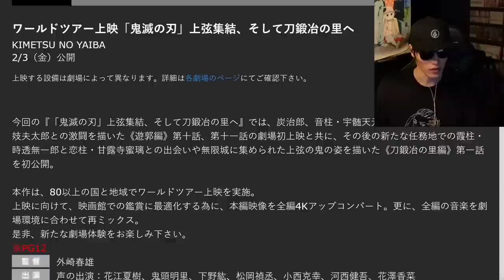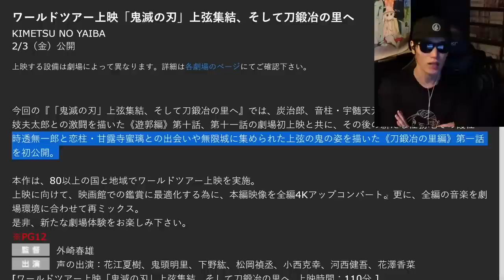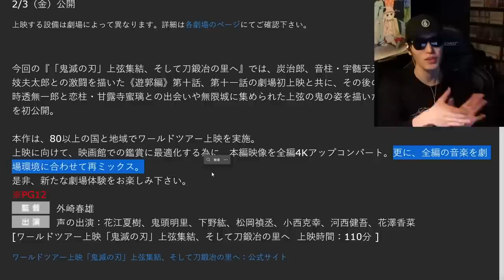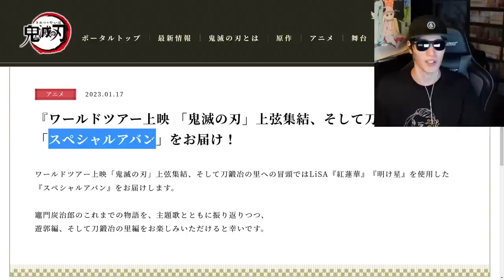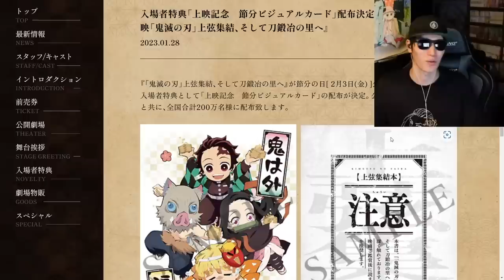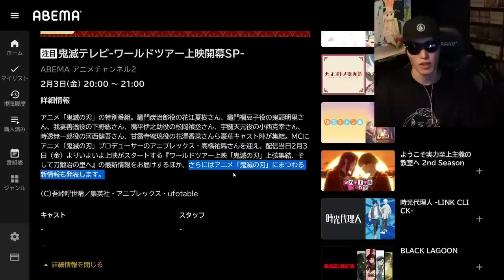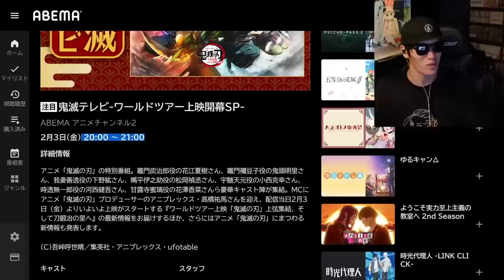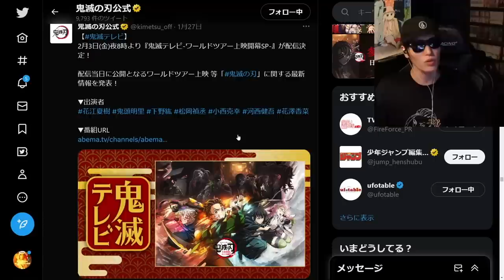【鬼滅の刃】刀鍛冶の里編、第1話開幕…。2月3日（金）20:00〜21:00これは…。。鬼滅の刃アニメ、映画最新情報まとめ。【きめつのやいば】【ワールドツアー上映】（鬼滅の刃刀鍛冶の里編1話フル）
2023年4月より全国フジテレビ系にて放送開始

2023 年 2 月 3 日(金)より開催決定

おすすめ冬アニメ2023

東京リベンジャーズ2期
お兄ちゃんはおしまい
進撃の巨人 完結編
虚構推理

引用元作品

【bgm】

【編集】

【おすすめ曲】

『ゆるキャン△』

【作品】